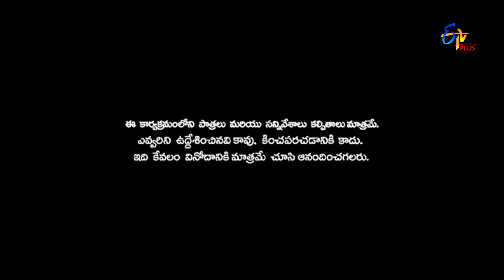Gang Leader | Promo | 27th February 2020 | ETV Plus